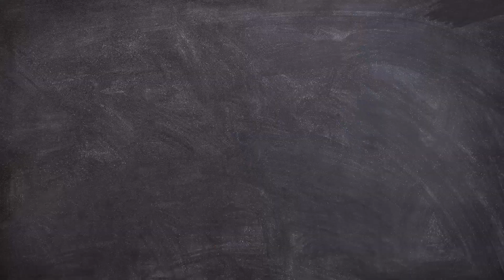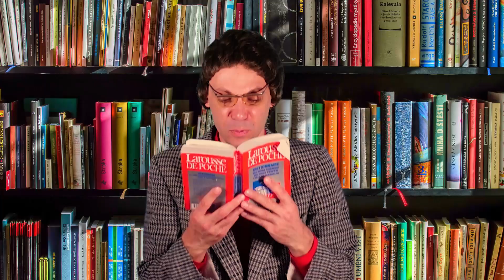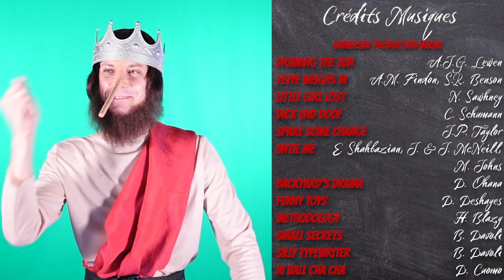Épisode 6 : Carloman Ier